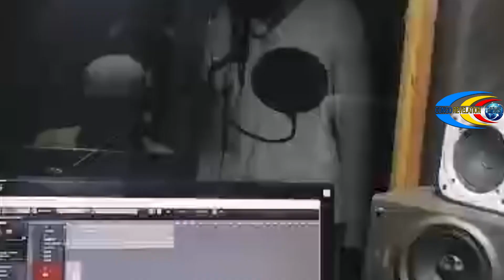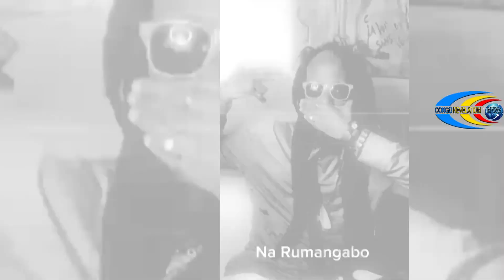Ba DongoloMiso 👀(Les Guetteurs dela RDC ) ARRETEZ le Genocide (Maxi Single Haadji Nkosi koko Dyangu)